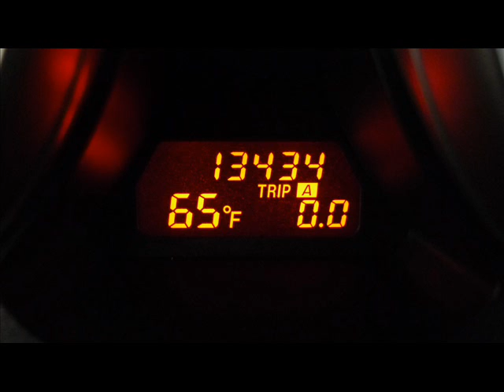2010 Mazda 6i Grand Touring 4dr Repairables/Rebuildable Stock#12080949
Lot Drives. Sharp Car. Loaded w/ Leather Interior. $26,935 Window Sticker. *Mileage Discrepancy*.